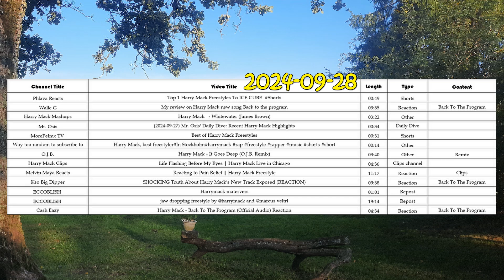(2024-09-28) Mr. Osis' Daily Dive: Recent Harry Mack Highlights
Hi hello!
Constructive criticism and suggestions are highly welcome!

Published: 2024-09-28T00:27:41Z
Title: Top 1 Harry Mack Freestyles To ICE CUBE
Length: 00:49
Type: Shorts

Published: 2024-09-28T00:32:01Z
Title: My review on Harry Mack new song Back to the program
Length: 03:35
Type: Reaction
Content: Back To The Program

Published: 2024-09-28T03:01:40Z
Title: Harry Mack   - Whitewater (James Brown)
Length: 03:22
Type: Other

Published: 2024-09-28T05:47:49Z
Title: (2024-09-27) Mr. Osis' Daily Dive: Recent Harry Mack Highlights
Length: 00:34

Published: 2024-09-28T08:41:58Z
Title: Best of Harry Mack Freestyles
Length: 00:31
Type: Shorts

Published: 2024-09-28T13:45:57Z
Title: Harry Mack, best freestyler!!In Stockholm#harrymack
Length: 00:14
Type: Other

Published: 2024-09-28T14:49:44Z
Title: Harry Mack - It Goes Deep (O.J.B. Remix)
Length: 03:40
Type: Other
Content: Remix

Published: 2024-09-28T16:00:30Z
Title: Life Flashing Before My Eyes | Harry Mack Live in Chicago
Length: 04:36
Type: Clips channel

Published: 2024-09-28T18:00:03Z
Title: Reacting to Pain Relief | Harry Mack Freestyle
Length: 11:17
Type: Reaction
Content: Clips

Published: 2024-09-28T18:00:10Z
Title: SHOCKING Truth About Harry Mack's New Track Exposed (REACTION)
Length: 09:38
Type: Reaction

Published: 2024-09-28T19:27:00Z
Title: Harrymack matervers
Length: 01:01
Type: Repost

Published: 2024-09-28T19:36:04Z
Title: jaw dropping freestyle by @harrymack and @marcus veltri
Length: 19:14
Type: Repost

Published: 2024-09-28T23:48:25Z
Title: Harry Mack - Back To The Program (Official Audio) Reaction
Length: 04:34
Type: Reaction